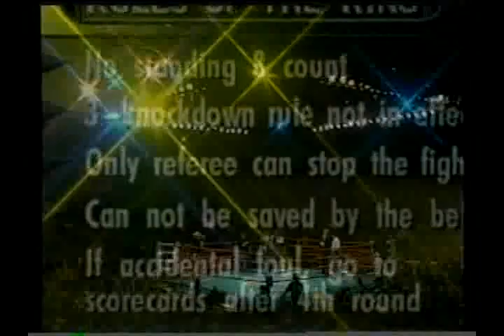Holly Holm | Bonnie Mann 1/2